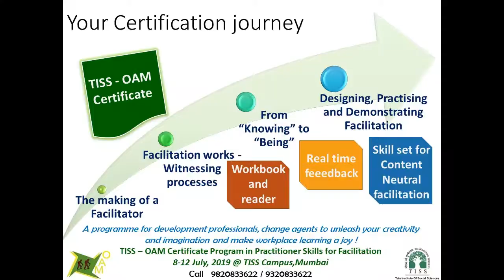About the Centre for Lifelong Learning, TISS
In conversation with Prof. Nasreen Rustomfram, Chairperson and CO Facilitator for the program